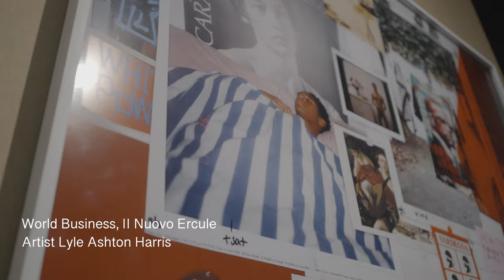NYU Gallatin | The Gallatin Galleries | Opening Reception for "I THREW MYSELF INTO A CONCRETE MIXER"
The Gallatin Galleries was packed on opening night of I THREW MYSELF INTO A CONCRETE MIXER.

I THREW MYSELF IN A CONCRETE MIXER invites viewers to witness how artists are cultivating, celebrating, and reckoning with their own multiplicities. They account for contradictions, dreaming futures that make and unmake us– capturing the ruptures and sanctuaries of our histories.

This exhibition gathers ephemeral, often discarded histories together into new shapes, materializing hopeful forms reaching toward the promise of something greater than what is known. It is a defiant refusal to be confined to the linearity of imperialism and its history. Artists are working to reach beyond, before, and through the shutter of the imperial gaze to represent themselves in new ways.

Collectively curated by Dove Bardin, Helena Bode, Aurora Chen, Mahealani Deenik, Jasper Freeman, Mia Goldstein, Benji Hsu, Caroline Larsen, Tomas MP, Natalie Mell, Meg Nicolaou, Annabelle Pollack, Carmella Rennell, Grazzi Simonsen and Gary Whitt.

Don’t miss your chance to catch this exhibition from now through Thursday, January 25 2024!

About the Gallatin Galleries: The Gallatin Galleries is an exhibition space that serves Gallatin students, alumni, faculty, and the broader community through shows that engage in conversations taking place in the arts as well as in the academic, social, and political spheres. The Gallery works to expand the dialogue of ideas with the shows it hosts and invites students, faculty, and the broader public to see the space as a site of exploration of ideas, practices, and creative forms.